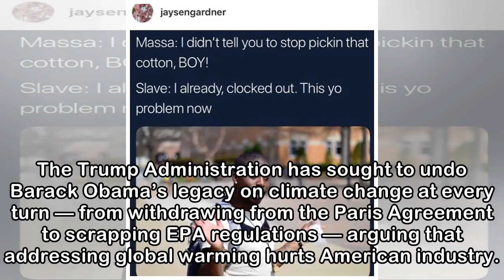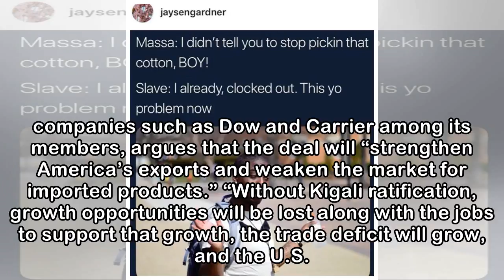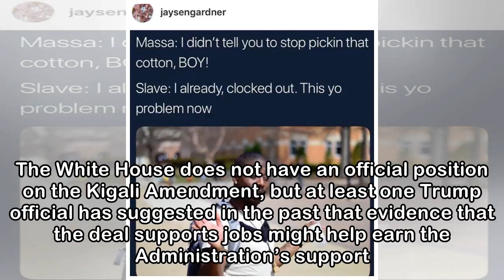Big Business Wants to Stop Trump From Leaving This Other Climate Deal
The Trump Administration has sought to undo Barack Obama’s legacy on climate change at every turn — from withdrawing from the Paris Agreement to scrapping EPA regulations — arguing that addressing glo...